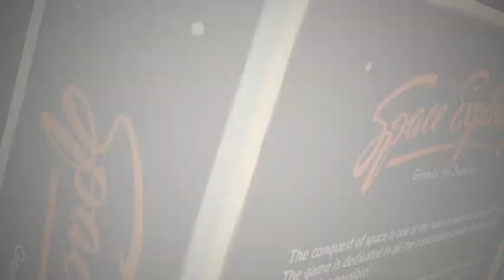Space Explorers Board Game Trailer (English Edition)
Space Explorers is an exciting new tabletop game designed by Yuri Zhuravlev (best known for Viceroy) and illustrated by Aleksei Kot.

It is a tableau building game for 2-4 players, ages 10+, and plays in about 20-40 mins.